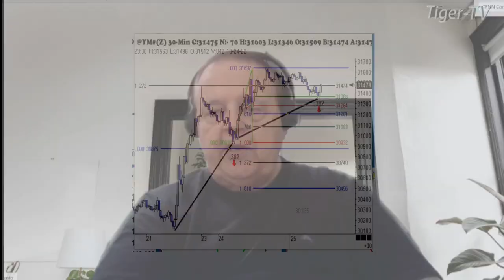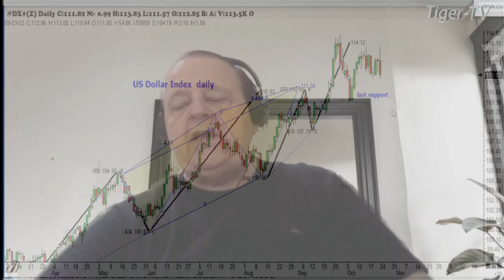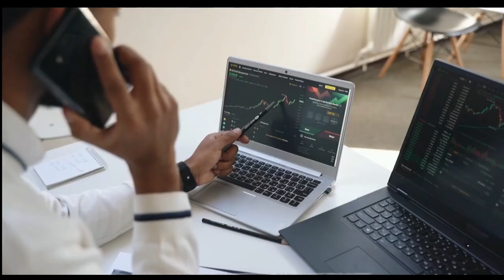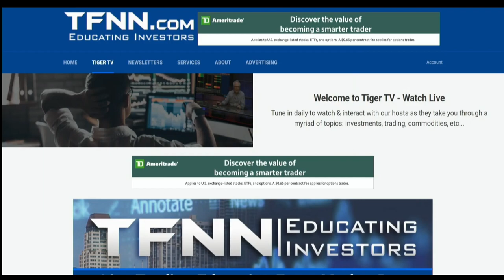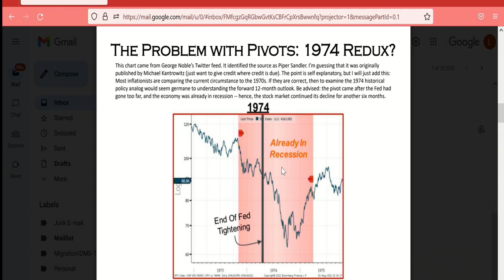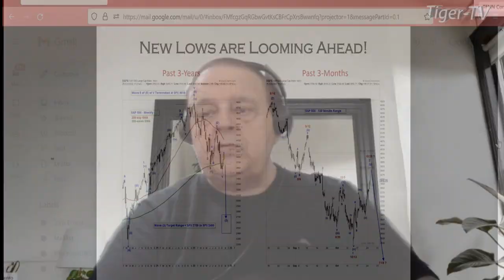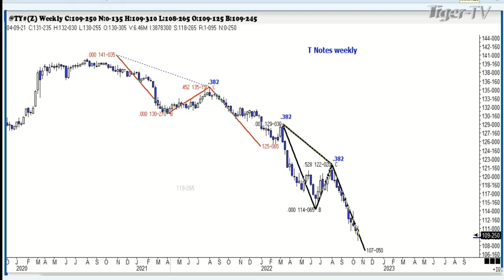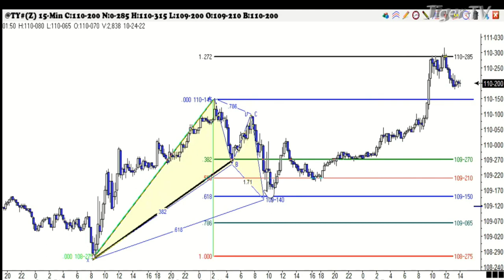October 25th, Trade What You See with Larry Pesavento on TFNN - 2022